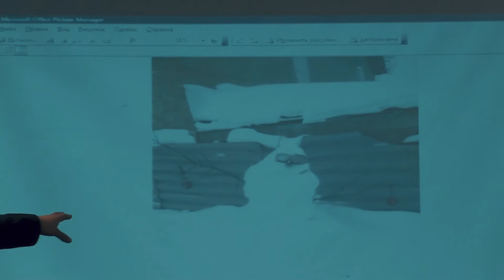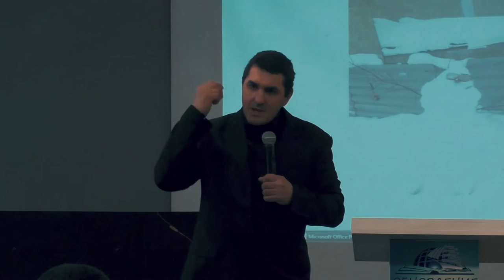Александр Чесноков. 25 02 2017 2й день. Конференция ОБНОВЛЕНИЕ.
Конференция ОБНОВЛЕНИЕ в Самаре , 25 февраля 2017г. 2й день - Александр Чесноков.

Христианский центр" Обновление " .